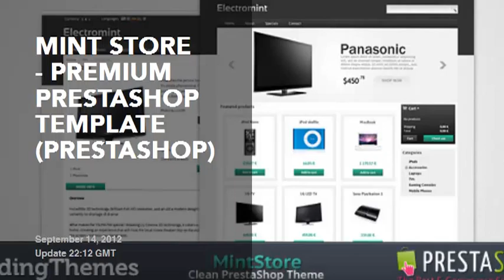20+ PrestaShop eCommerce Themes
TimeShop - eCommerce PrestaShop Theme
Mint Store - Premium PrestaShop Template